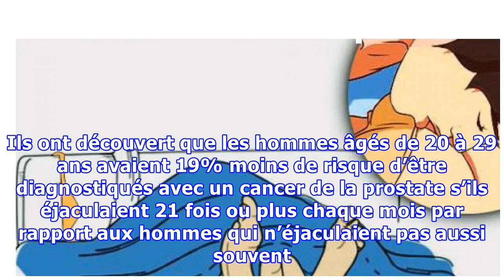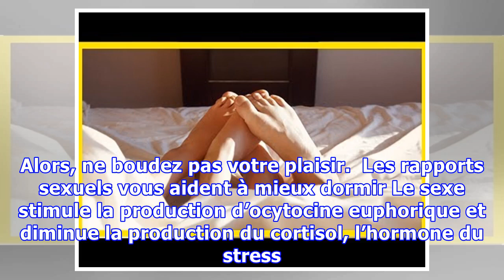6 raisons pour lesquelles vous devriez faire l’amour plus souvent d’après les scientifiques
6 raisons pour lesquelles vous devriez faire l’amour plus souvent d’après les scientifiques
Si vous avez besoin de plus de motivation pour vous déchaîner sous les draps avec votre moitié, cet article est pour vous ! Faire l’amour peut vous aider dans différents aspects de votre vie, de votre bien-être, de votre santé et de vos relations personnelles. L’intimité partagée avec l’être cher renforce le couple notamment quand c’est fait de manière régulière. Voici 5 raisons pour lesquelles vo...